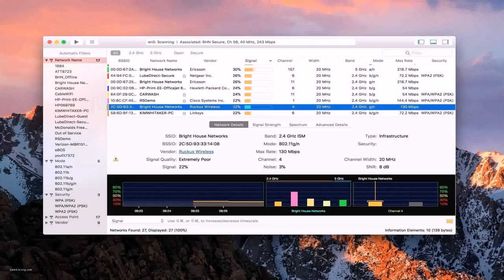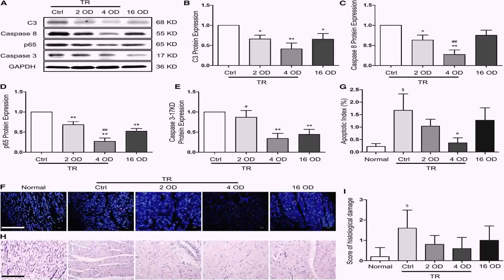Bungalow Floor Plan In The Philippines - DaddyGif.com (see description)